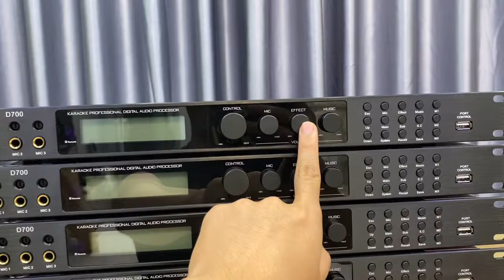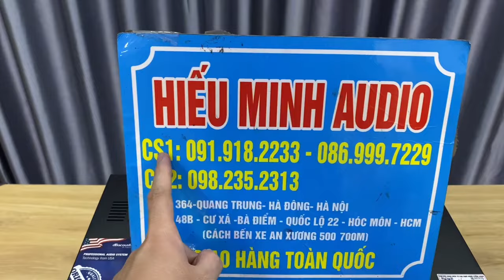Vang số DB D700 Phiên bản nâng cấp S690Pro, giá tốt nhất. Có trả góp. LH: 0919182233 - 0869997229